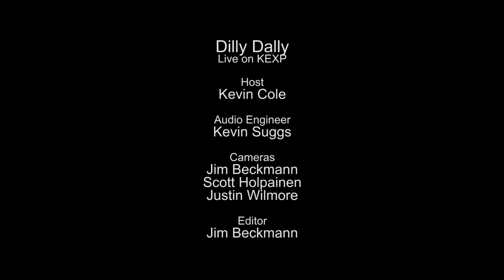Dilly Dally - The Touch (Live on KEXP)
presents Dilly Dally performing "The Touch" live in the KEXP studio. Recorded October 28, 2015.

Host: Kevin Cole
Audio Engineer: Kevin Suggs
Cameras: Jim Beckmann, Scott Holpainen & Justin Wilmore
Editor: Jim Beckmann